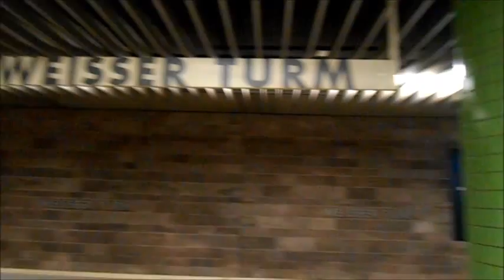U-Bahn Nürnberg - U-Bahnhof Weißer Turm U1 U11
Der Bahnhof wurde 1978 eröffnet. Er liegt im Nürnberger Stadtteil St. Lorenz und erstreckt sich unterirdisch in Ost-West-Richtung vom Weißen Turm unter dem Jakobsplatz bis zur Ludwigstraße. Von den beiden Bahnsteigköpfen führen Ausgänge in ein Verteilergeschoss und von dort aus zum Jakobsplatz bzw. zu den Fußgängerzonen Breite Gasse und Karolinenstraße. Ein Aufzug führt vom östlichen Bahnsteigkopf an die Oberfläche. Im östlichen Verteilergeschoss gibt es Zugänge zum Kaufhaus C&A und zum Modehaus Wöhrl sowie einen Kiosk und ein öffentliches WC. In der Umgebung des Bahnhofs befinden sich die Elisabeth- und die Jakobskirche, das Polizeipräsidium Mittelfranken und vor dem Weißen Turm das Ehekarussell, welches einen Entlüftungsschacht der U-Bahn verbirgt. Das Bahnhofsbauwerk ist 150 m lang, zwischen 16 und 22 m breit und 16 m tief (eineinhalbfache Tiefenlage). Die Bauarbeiten für den Bahnhof begannen am 26. Mai 1975. Der östliche Bahnhofsteil unter dem Weißen Turm wurde in offener Bauweise erstellt, der 4500 t schwere Turm wurde während der Bauarbeiten auf einen Betontisch mit 30 Pfählen und anschließend auf den Bahnhofstunnel gestellt. Der westliche Teil wurde in offener Bauweise mit Berliner Verbau und Schlitzwänden erstellt, um die an den Bahnhof heranreichenden Kirchen St. Elisabeth und St. Jakob vor Schäden zu schützen. Bei der Oberflächenwiederherstellung wurde die dem Turm vorgelagerte Barbakane, die im Zweiten Weltkrieg beschädigt und 1953 im Zuge von Gleisverlegungen der Straßenbahn zum Teil abgebrochen wurde, wieder aufgebaut. Die Kennfarbe des Bahnhofs ist Grün. Die Bahnsteigwände sind mit Sandsteinen verkleidet und sollen auf die vorletzte Stadtbefestigung, zu der der Weiße Turm gehörte, aufmerksam machen. Die Säulen repräsentieren mit ihrer grünen Kachelung die Moderne der 1970er Jahre. Der Bahnhof Weißer Turm wird von den Linien U1 und U11 bedient und war bis zum 20. September 1980 deren Endpunkt. Er ist 445 m vom U-Bahnhof Plärrer und 635 m vom U-Bahnhof Lorenzkirche entfernt. An den Bahnhof schließt sich Richtung Fürth ein x-förmiger doppelter Gleiswechsel an. Der U-Bahnhof ist nach dem Torturm der vorletzten Nürnberger Stadtbefestigung benannt, unter dem er liegt.